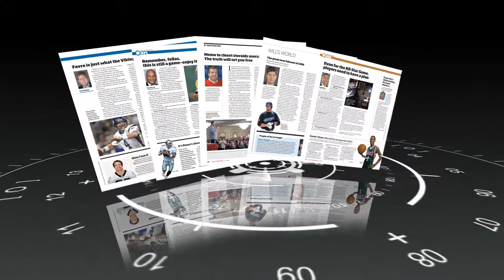The Sporting News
TG Visuals has over 15 years of broadcast design experience. As Design Director for a Top 10 television station, Todd Greve is the winner of multiple Emmys and a Gabby Award. He has been responsible for creating, implementing multiple on-air graphics packages while managing a diverse team of designers.
TG Visuals is available for a wide range of services including Broadcast Design, DVD Authoring, Web Design and Video Editing. Working within your budget and deadline,
TG Visuals will provide you the highest quality product.